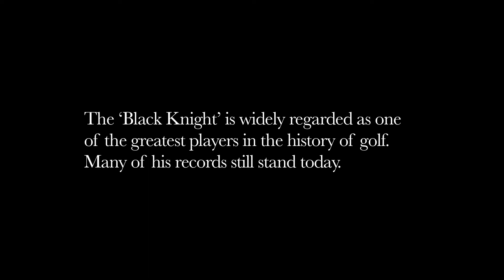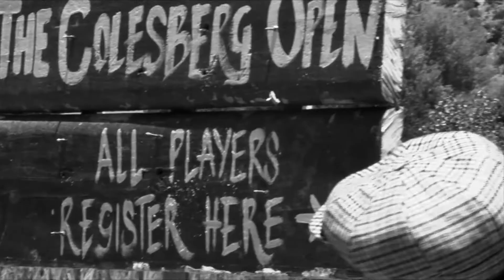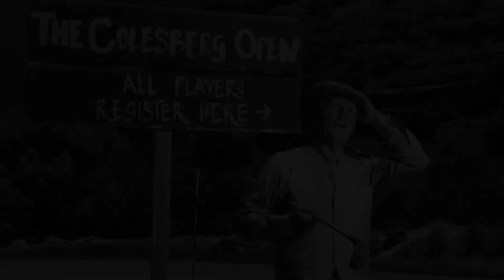21 Icons - Gary Player: Short Film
Sporting great and philanthropist Gary Player reveals to Adrian Steirn how he almost did not take up golf. "the sport for sissies". and why he has managed his sporting talent into an international empire that has benefited thousands of impoverished children.

21 ICONS South Africa is an annual collection of photographs and short films of South Africans who have reached the pinnacle of achievement in their fields of endeavour. These men and women have been an inspiration through their extraordinary social contribution. It is not a definitive list and does not denote any ranking.

The short film-series documents the conversations between Steirn as the photographer and filmmaker and the icons. Each short film provides insight into both the subject and photographer's creative approach to the portrait.

Viewers and fans of 21 ICONS South Africa will be able to follow it on Twitter:@21icons; view on the